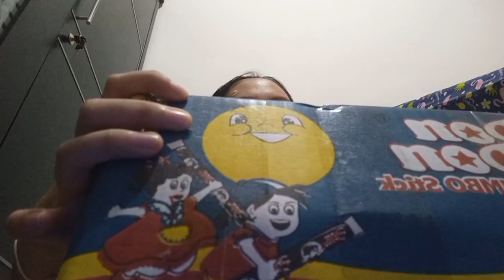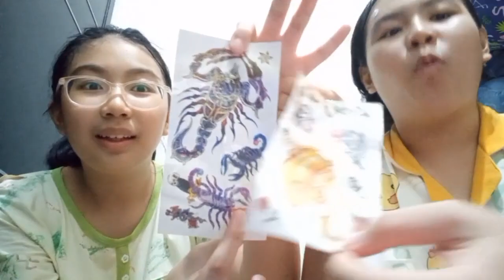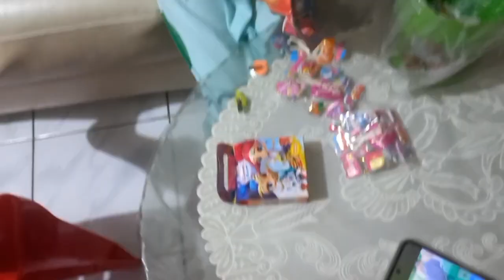UNBOXING JAJAN BERHADIAH & MYSTERY BOX!!!🎁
hello guys! cuman have fun yaa kocak dikit gpp PAHAM